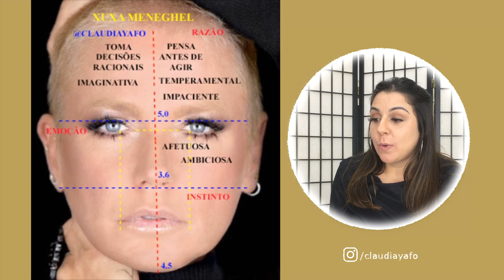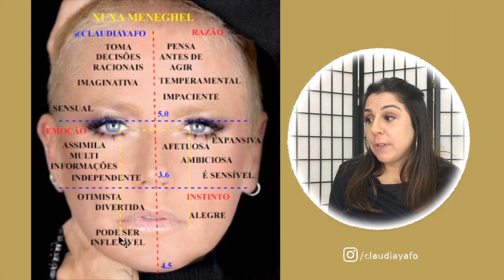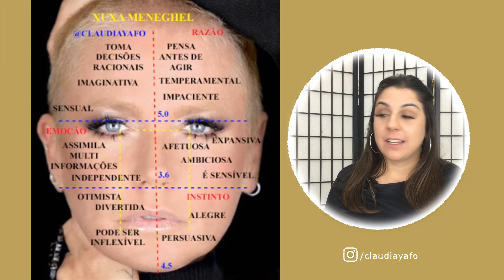ANÁLISE XUXA | ANÁLISE VISAGISTA #4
CLAUDIA YAFO

Graduada em Visagismo e Tricologia pela Universidade Anhembi Morumbi, premiada e reconhecida pela Instituição, diplomada com Honras, recebeu a distinção Magna Cun Laude pelo seu excelente Desempenho Acadêmico.

Claudia Yafo é Visagista pelo Método Philip Hallawell, autor da primeira literatura visagista no mundo, que estabeleceu o conceito visagista.

Claudia é Visagista Master com Certificação Internacional pelo Método Claude Juillard, com formação na Europa, Visagisme Total Look®.

Pós graduada em Docência do Ensino Superior (UAM), em Tricologia e Terapia Capilar (UAM), em Cosmetologia Estética UAM), em Procedimentos Intradérmicos e Subcutâneos (IEWW), e possui MBA em Visagismo.

Graduanda em Biomedicina, pela Universidade Anhembi Morumbi.

Docente de Pós-graduações em Estética.

Atua com Consultoria Visagista e Mentorias, digitais e presenciais.

Claudia Yafo já formou mais de 10.000 alunos ao redor do mundo.